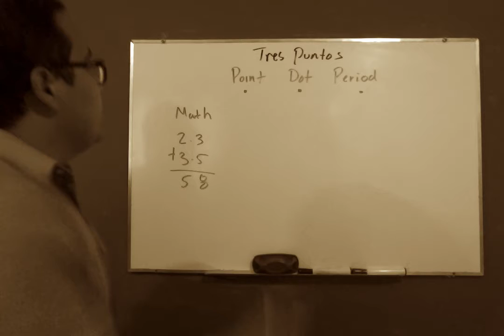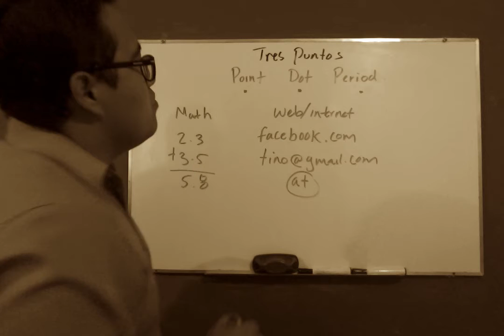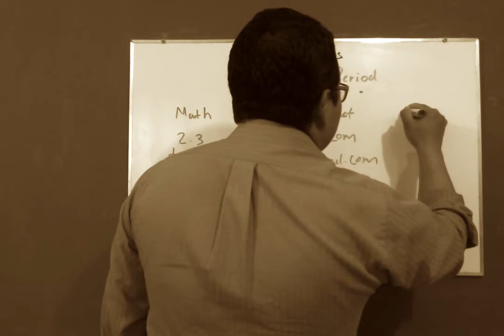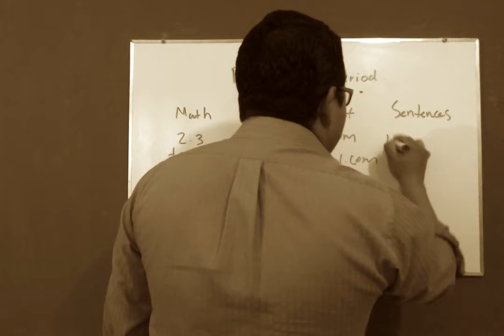curso 3 sección 2 lección 2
The only way to master english is to speak english at all times.